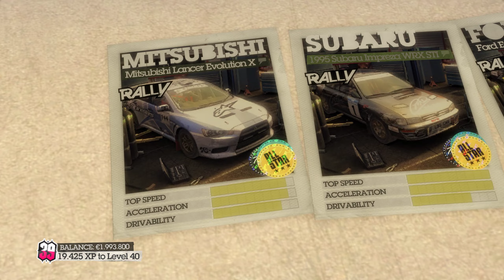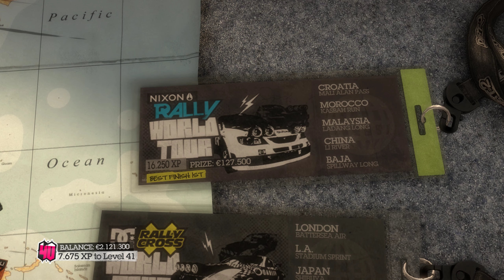Colin McRae: Dirt 2 - PC Gameplay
Gameplay of Colin McRae: Dirt 2.